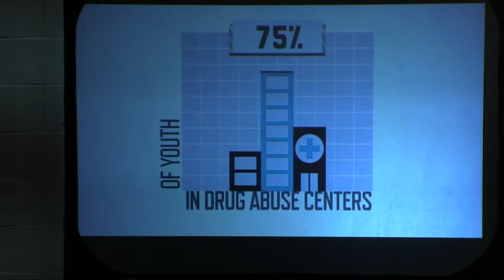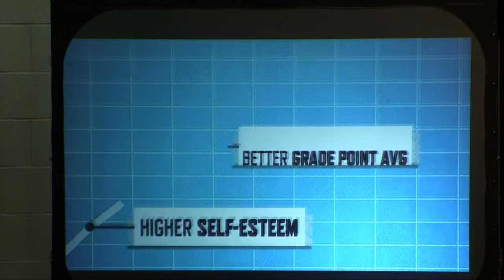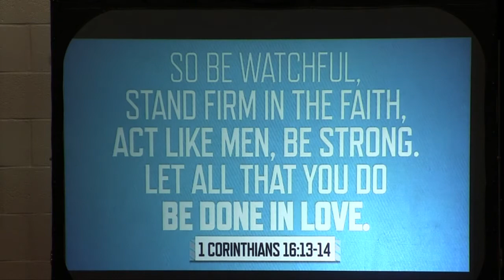06 17 12 - SUN AM - Pastor Libby - What Kind of Father is God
Pastor Libby preaches about fatherhood. Have a blessed Father's Day.